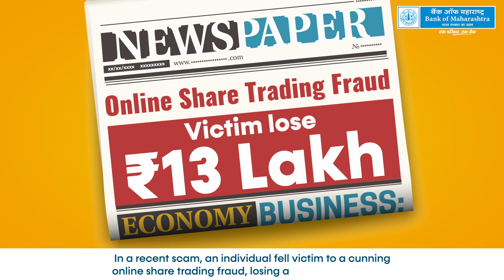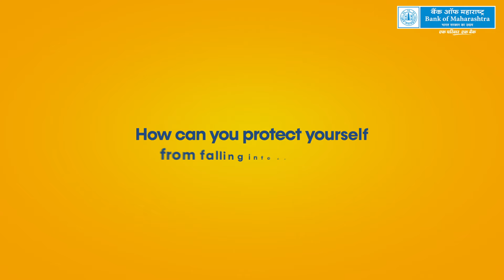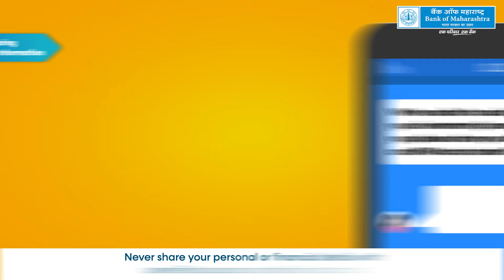Online Share Trading Fraud | Sayane Cyber Tips | Episode 27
In today’s episode, take a look into the dark world of online share trading fraud. Miss Sayani tells the shocking story of a victim who lost ₹13 lakh to cunning scammers posing as trading advisors. Learn how these fraudsters operate, the red flags to watch out for and essential tips to protect yourself from falling into their traps.

Watch complete video now and remain safe from Online Share Trading Fraud with Sayane Cyber tips!